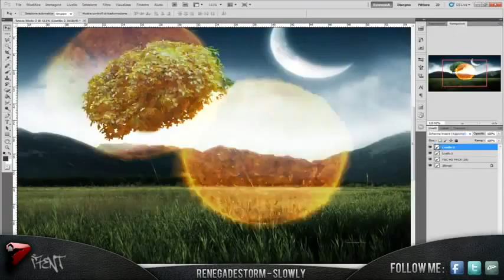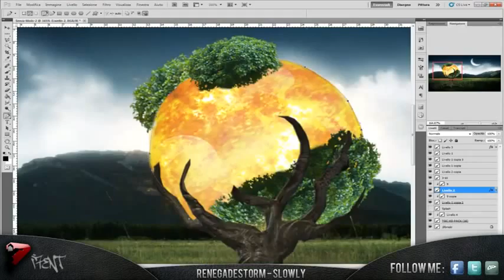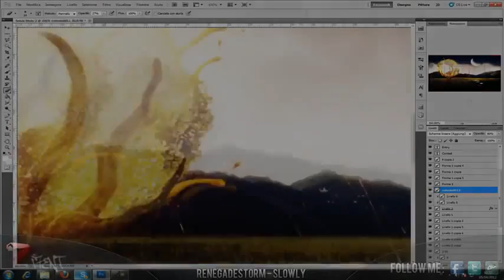Speed Art SheenDesign Contest Entry// by Ultimate i7Ent